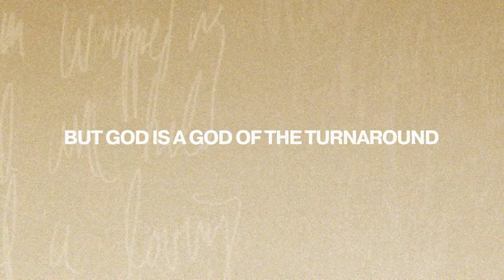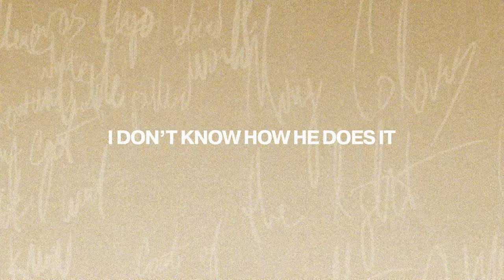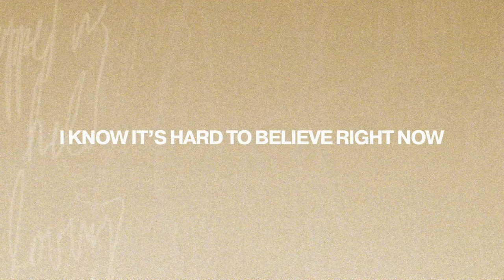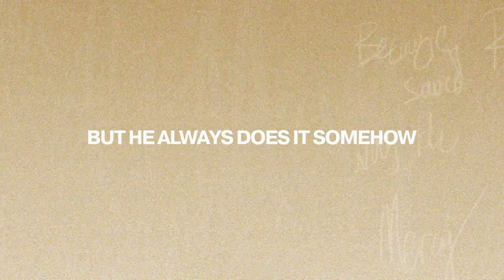Brandon Lake - TURNAROUND (Lyric Video)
Official lyric video for my song "TURNAROUND” from the album COAT OF MANY COLORS out now!

Listen to Brandon Lake on your smart speaker. Just say “Play a TURNAROUND by Brandon Lake.”

Alexa: Ask Alexa to follow Brandon Lake on Amazon Music

Lyrics:
Out of the wreckage
Is coming a treasure
And out of the ashes
Comes the most amazing things
And after the weeping
There is a harvest
If you can hold on
To what you first believed

I know it’s hard to believe right now
I don’t know how He does it
But He always does it somehow
But God is a God of the turnaround

Turnaround
Turnaround
Turnaround
Yeah

There is a whisper
Deep in the silence
And you can hear it
If you just open up your heart
There is no distance, no
He’s right beside you now
He never left you
He’s been there the whole time

Turnaround

Turnaround
Turnaround, yeah
Turnaround
God of the turnaround

You’re never too late
You’re never too far
You’re never too lost
To remember who you are
And whose you are

Turnaround
Turnaround
You’re the God of the turnaround

Songwriters: Brandon Lake, Steven Furtick, Jason Ingram

Music by Brandon Lake performing “TURNAROUND"